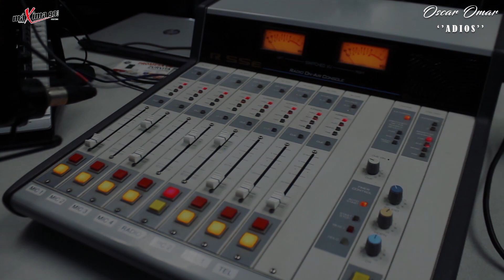Oscar Omar - Adios (D.A.R)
Adios con Oscar Omar (D.A.R)